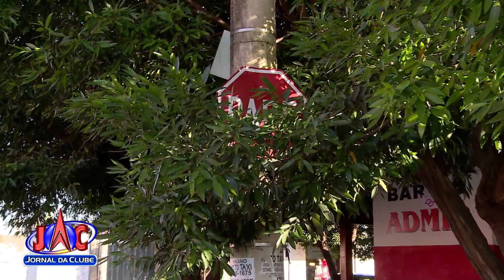Moradores do Jd. Diva Tarlá cobram semáforo em cruzamento - Jornal da Clube 2ª Edição (10/05/2018)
No local, um rapaz morreu após acidente.